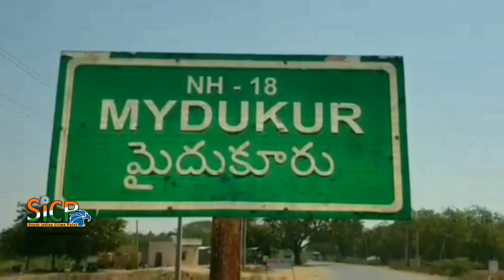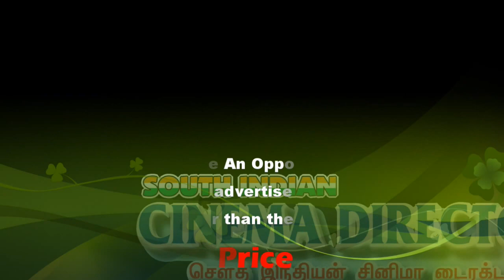Cattle sleep in shop every day at Mydukur | sicp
Holy cow! Bovine's visits to Andhra store boosts biz

Women in Mydukur in Andhra Pradesh's Kadapa district prefer to visit the Sairam showroom, bringing with them turmeric, vermillion and bananas to offer to the cow, which is considered to be very auspicious for Hindus. Shop number 27 at the textile com...

Shop number 27 at the textile complex in Mydukur (Kadapa District) is special. If you go there to purchase clothes, you have to share the space with a white cow.

Just like any other traditional cloth shop in South India, the mattress on the floor of the shop is shared by a very docile and cool cow that minds its business while the shop owner shows you the varieties at his store.

It all started happening during a hot summer. The cow chose the Sairam cloth showroom and just walked in as if it knew the shop for a long time. It then sat down under the fan in front of panic-stricken buyers. While the shop owner, Polimera Obayya, tried to push it out, it simply ignored him and his staff. It sat there for two to three hours and left on its own. The scene repeated every single day during the past six months, except on days when the shop is closed.

“It comes every day and sits under the fan. But if we shut off the fan, it simply walks away. It has never troubled any customer, urinated or soiled the white mattress that covers the floor. It relieves itself only after leaving the store,” Obayya says.

Obayya has realised that the cow can be his mascot as there are over 50 similar kinds of clothing stores in the textile complex. “Initially, people hesitated to come inside, but now everyone enquires about the ‘Cow Shop’,” he said.

Women prefer to visit the Sairam showroom and they bring turmeric, vermillion and bananas to offer to the cow, which is considered to be very auspicious for Hindus.

“Women customers offer prayers to the cow and feed bananas all the while selecting clothes,” Obayya says. He has realised that his business has quadrupled after the white cow set foot in his otherwise lackluster shop.